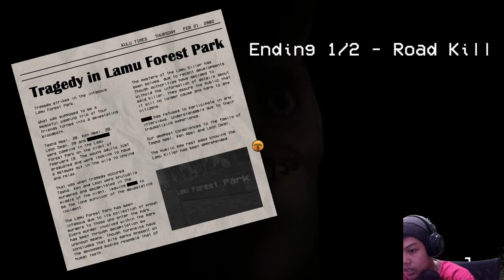MAKAN ATAU DI MAKAN ?! Game lucu tapi sarem || Hungry Lamu Free Horror Game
Ya begitulah ya guys ya

arigatou.

Song: 3rd Prototype - Feel So Good

outro by : Doramis Studio
Credit require : SilentSword and Doramis Studio